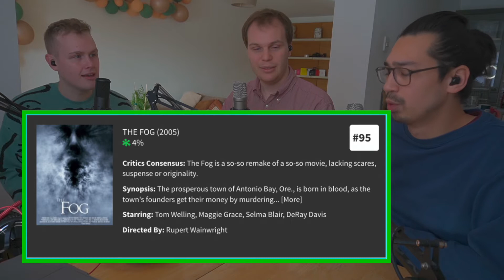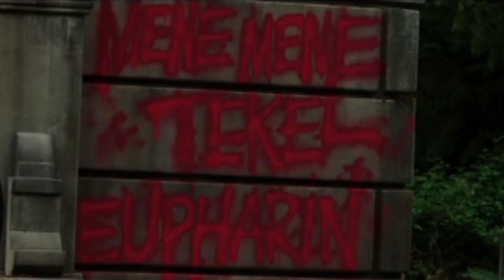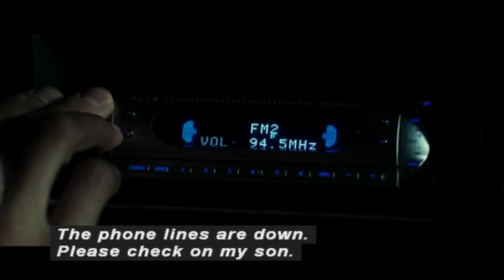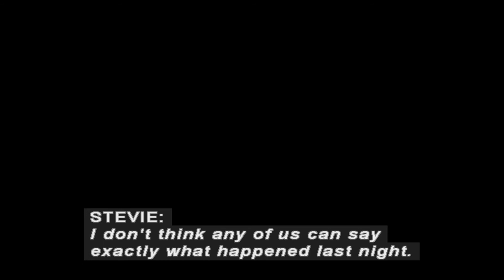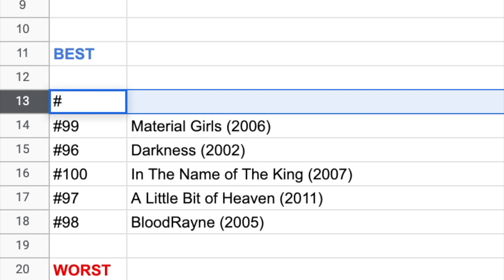COMEDIANS WATCH THE WORST EP.6 | 'The Fog' (w. Josh Jones)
We react to the 95th worst rated film on Rotten Tomatoes 'The Fog' with guest Josh Jones.